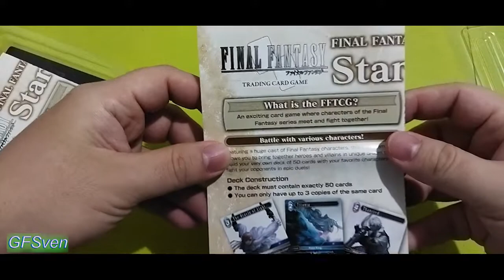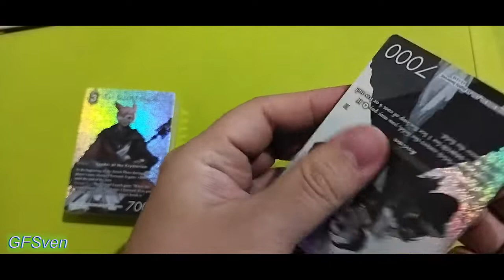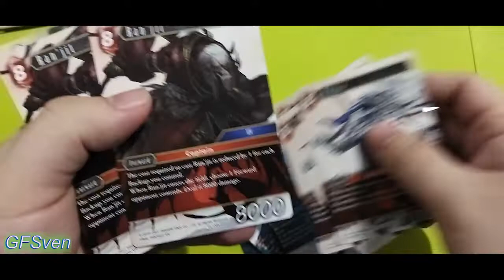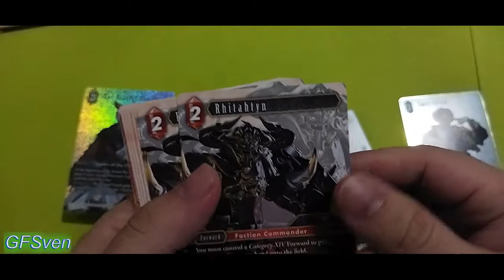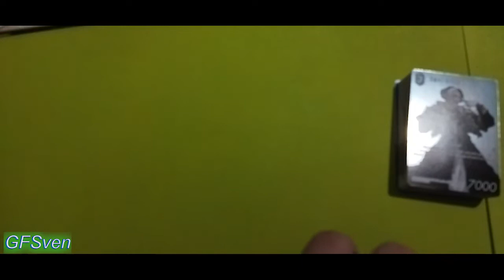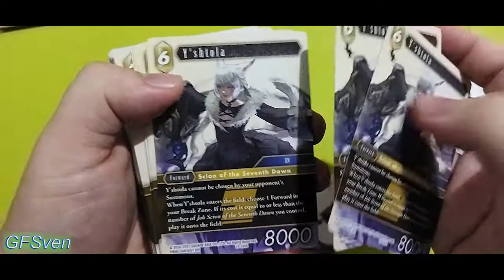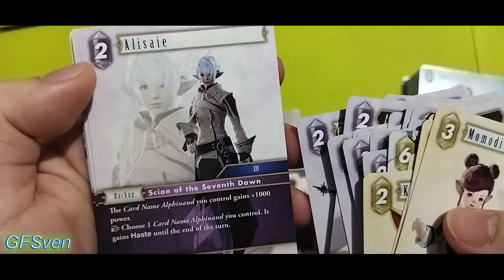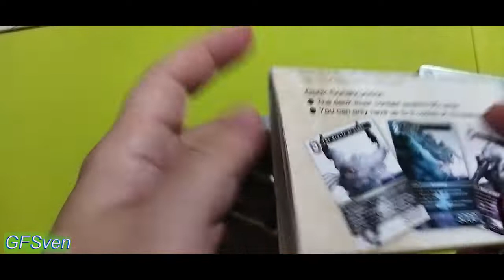Unboxing Final Fantasy TCG Dual Deck Final Fantasy XIV Shadowbringers FFXIV